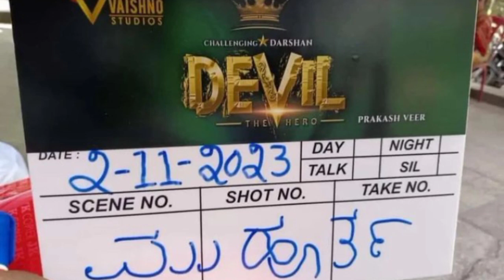Chiranjeevi In Darshan Movie💥 | Salaar Kannada Record Collection | Ayalaan | Sanju Weds Geetha 2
1 Salaar Movie Record Kannada Collection
2 Chiranjeevi In Darshan Kannada Movie
3 Chef Chidambara Movie Poster
4 Hi Nanna Karnataka Collection
5 Sanju Weds Geetha Part 2 update
6 Ayalaan Tamil Movie trailer release Date
7 Dunki movie Collection
8 New OTT Release
and Many More Movie Updates